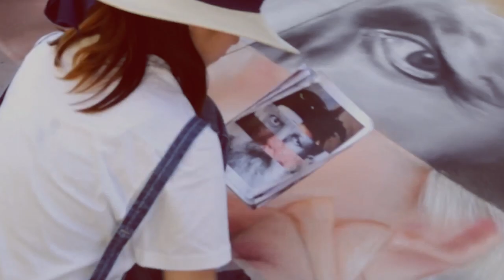留学してどれくらいで英語喋れるようになった？